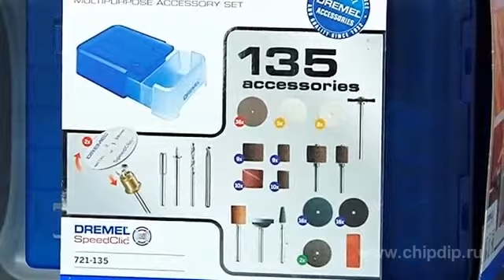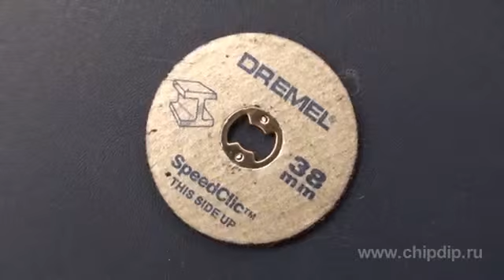Dremel Многофункциональный модульный набор 135 насадок Часть1